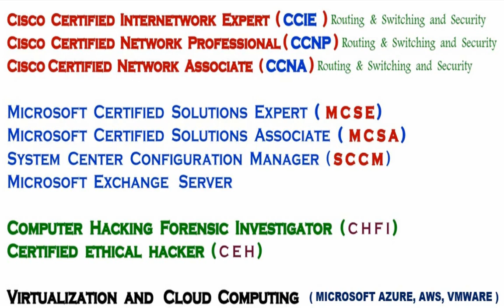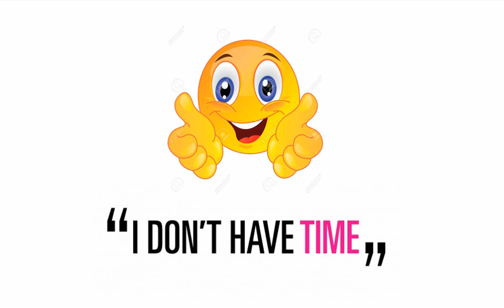IP ADDRESS VERSION 4 - INTRODUCTION - PART - 1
CLASSES AVAILABLE - CCIE | CCNP | CCNA | MCSE | CEH | AZURE | AWS | EXCHNAGE SERVER | SCCM

Skype         ► Allu.Cisco

എല്ലാവർക്കും ഈ ക്ലാസുകൾ ഉപകാരപ്രദ മായിരിക്കട്ടെ എന്ന് ആഗ്രഹിച്ചു കൊണ്ട് ...